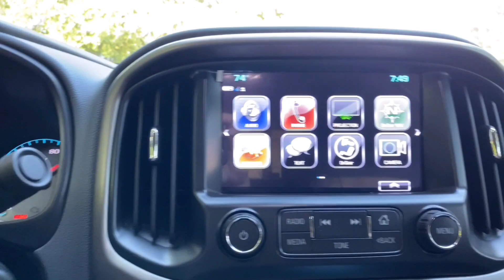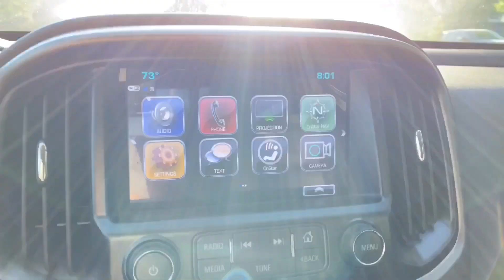Chevrolet Colorado Z71 To ZR2 Bison Conversion Ep. 2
Hello Everyone! Today I am installing off-road assist steps by GM because the chrome ones that came with it are just not doing it for me. I also did some mods: Lights and center console cubby.